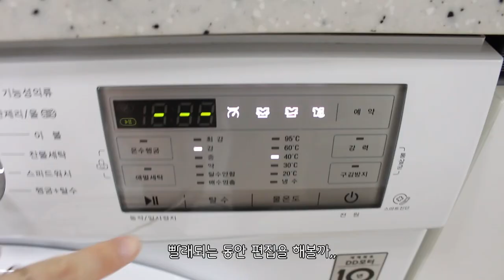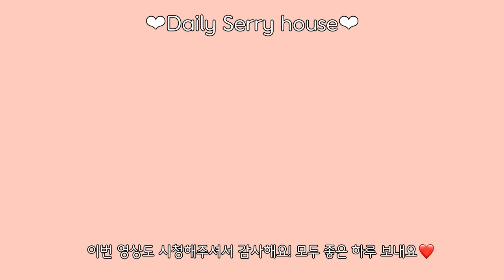ENG)vlog🦑오징어푸질리파스타에 핑크레몬에이드, 여름의 마지막 초계국수 만드는 자취생 (새우필라프, 콩나물불고기, 출퇴근일상)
안녕하세요. 여러분! 2주만에 만나네요!🥹
이번 주는 몸이 조금 힘들었던 이유로
늦게 영상을 업로드 하게 되었어요 T-T
푹 쉬면서 바쁜 일 정리도 하고
에너지 충전하면서 재정비도 했답니다!
그리고 영상에서 나오는 의류나 그릇은
예전 영상에 정보가 있는데 최근에는 다 찾기가 어려워서
댓글로 문의주시면 최대한 찾아서 답변드릴게요^-^
좋은 밤 되시고 이번주도 힘내봐요❣